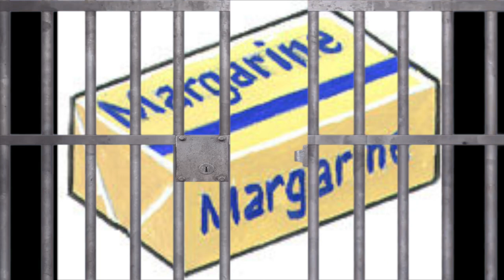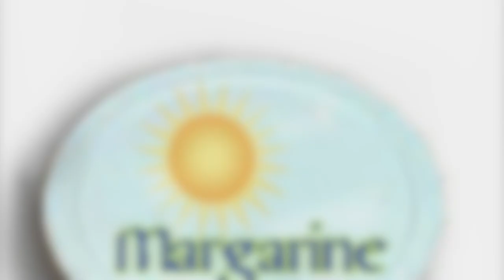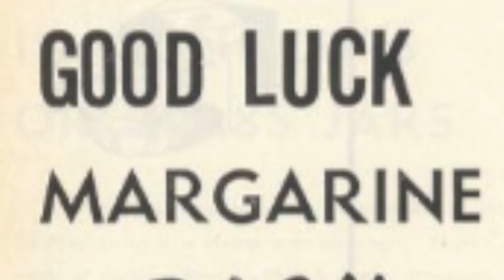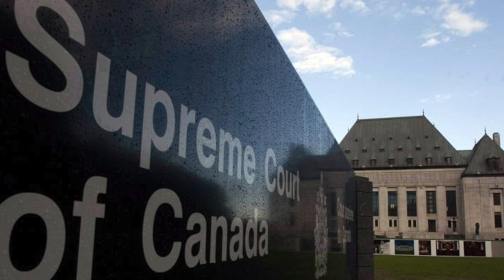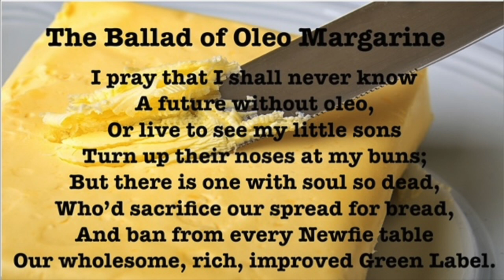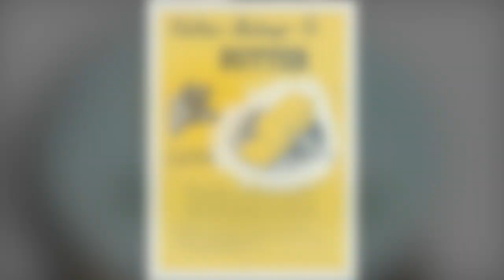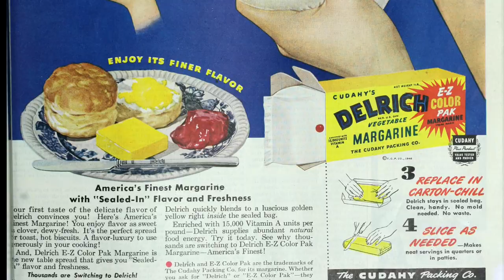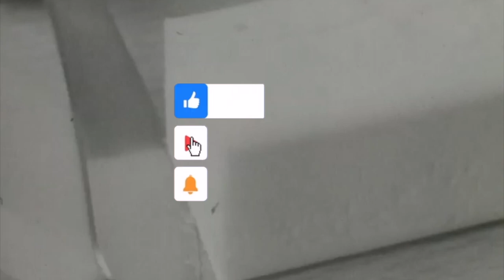When Canada Banned Margarine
We explore the history of Margarine and how it came to be banned in Canada.  How margarine was manufactured in Newfoundland before it was a Canadian province.

Thread the Needle - Gavin Luke
French Connection - Medite
A Celtic Blessing - Bonnie Grace
Kind of Wonderful - Alex Ora
A Sky Sparkling - Johannes Bornlof
Inception - Megan Wofford

☕️ Are you an Artist, Writer, YouTuber, Musician or the type of Creator?

Good Luck Margarine Commercial ~ 1956 Lever Brothers

Anderson-Clayton: Chiffon Margarine, 1960s Duke University Libraries

Best Foods: Nucoa Margarine, 1950s 2 vides with kids Duke University Libraries

Photo: P.N.E. Parade [Margene Margarine] - Vancouver archives

This video may contain copyrighted material.  Such material is made available for education, parody or satire purposes only and constitutes 'Fair dealing' of such copyrighted material.